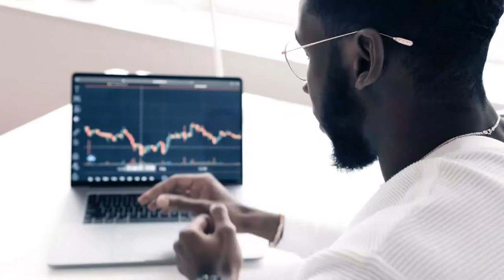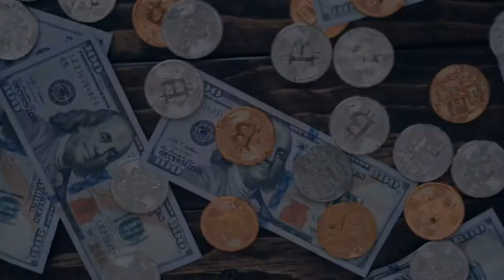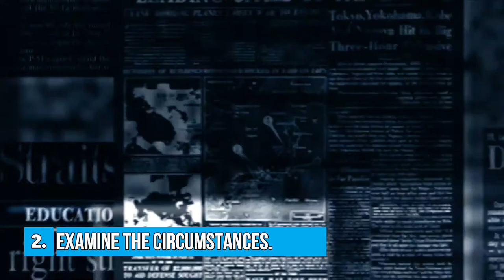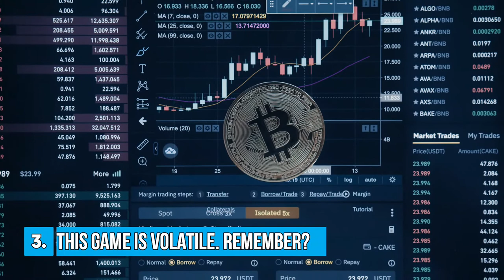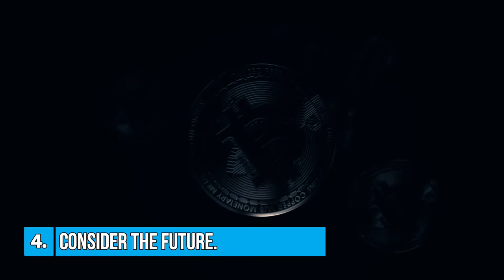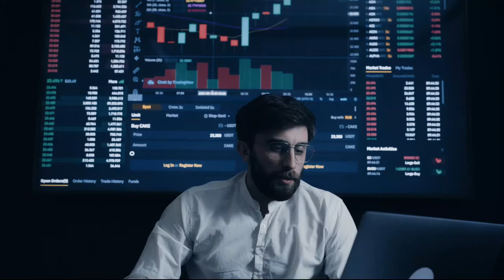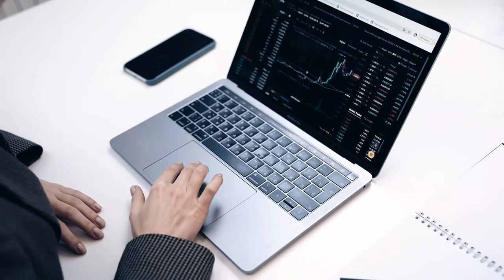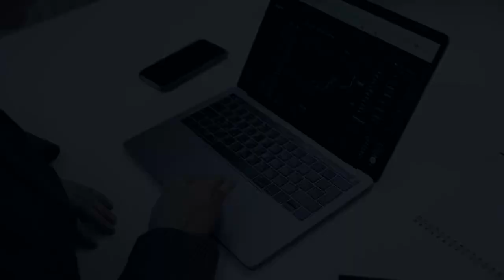Crypto and Bitcoin Crash: MUST DO in the Bitcoin Game !!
Crypto and Bitcoin Crash: What Should You Do in the Bitcoin Game

Markets have been shaken by flashy headlines over the past couple of days, but the truth is that regulation behind bitcoin is not a big deal.

It's great if you're investing in it and hedging against a declining dollar. Whatever the dollar does, you win.

Make sure you are not just a speculator, but a savvy investor with financial education.

Inspired by The Rich Dad Channel “Why Investors will win, and Gamblers will lose the Bitcoin game - Robert Kiyosaki”

Inspired by The Rich Dad Channel “BITCOIN and CRYPTO CRASH - Robert Kiyosaki

🏆How I Built A 7-Figure Online Business Through Ethical Email Marketing